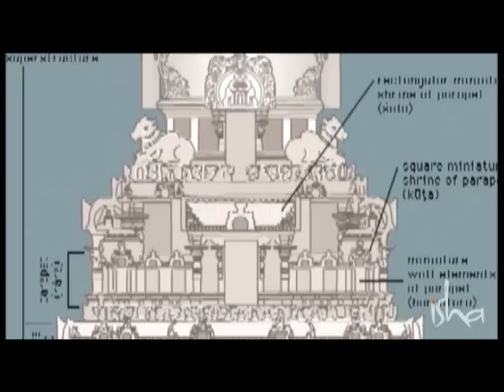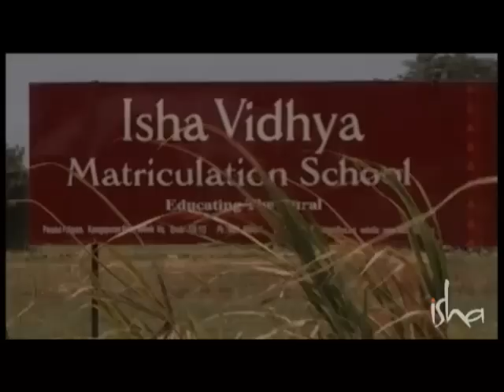Dhyanalinga - Past, Present & Future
A powerful and informative film addressing the historical aspects of ancient Indian temples, lingas and the consecration of Sadhguru's treasure to the world, the Dhyanalinga.